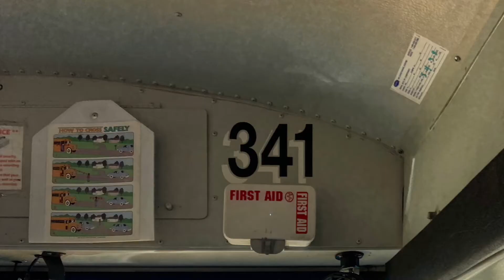Huntington Coach Corp. Photo Complation Trailer